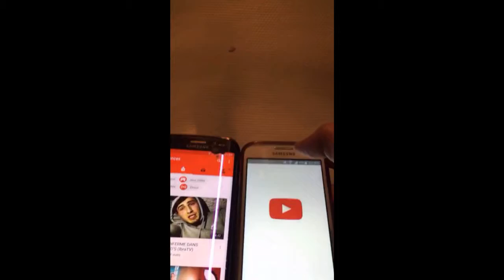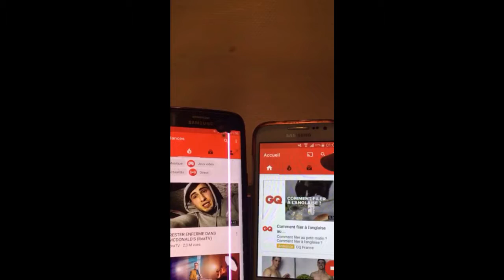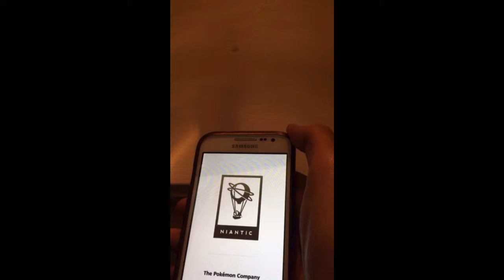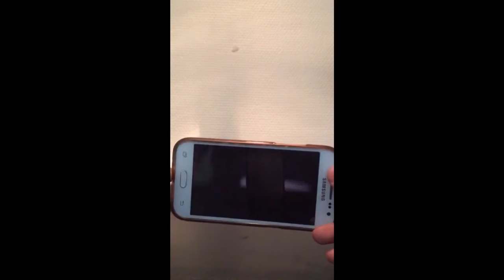Test Produit - Samsung galaxy core Prime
Avis de notre Teester : Ce téléphone est destiné aux personnes qui utilisent leur téléphone pour les fonctions de base et avec très peu d'applications.